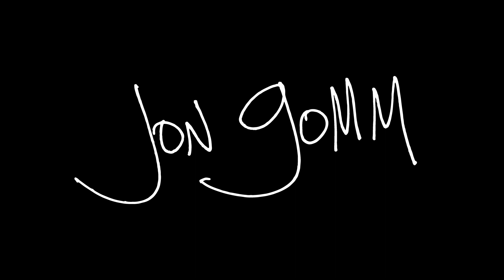Jon Gomm - Passionflower NOW ON SPOTIFY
JON GOMM, ACOUSTIC SINGER SONGWRITER SIGNS TO KSCOPE
Live online streaming show confirmed for 14th June

Kscope are pleased to announce the signing of acoustic singer-songwriter and virtuoso guitarist Jon Gomm.

Working as an independent artist since the release of his debut album in 2003 marks the first time Jon has teamed together with a record label.

He states, 'I’ve always been known as a fiercely independent artist, with whatever successes and failures all achieved by my own merit. In reality, it was a team, with my wife Natasha as my manager for over a decade. But when our daughter was born, something had to give, so she wisely quit. So after my own internal battle like when Clarke Kent fights a drunken Superman clinging to his old powers, I had to admit to myself that a big part of my working alone was that I was scared of being rejected. And because of that I’d fostered a lot of mistrust, to protect myself. I realised that it’s not compromising my ethics to work with other independents who can help me. And maybe it was time to finally grow up.

As soon as I mentioned to friends I was looking for a label, Kscope came up twice - once from Dan Tompkins (Tesseract), and once from someone who works in music promotion, and they both thought it would be a good home for me. So I met with the label, and they just want to help artists they love release music. It’s that simple. They don’t want to change me or my music or control it. And they are so, so patient. Thank fuck. It feels like a symbiosis of two independent entities. I have not been eaten. In fact they’ve given me freedom I never had.

Kscope MD Frederick Jude adds, 'We are truly excited to be working with Jon Gomm. Following a successful career to date, touring the globe, self-releasing music and video, amassing more than 32 million YouTube views and 187 thousand YouTube subscribers, we are thrilled to debut his new music on Kscope. '

In January 2012 his song Passionflower went viral online, with the video passing 6 million hits at the time, resulting in national TV appearances in the UK, Portugal, Holland, Brazil and Turkey. Now in 2020 the video has passed 17,000,000 hits and for the first time as of today it is now available, newly recorded on Spotify. Commenting on the song that changed his life,

'Judging by what people tell me, it’s the song everyone wants to be able to stream. Living in the inner city in Leeds, your “garden” is a 12-foot square concrete yard glued to a million others. I once threw some passion fruit seeds in the dirt, almost as a joke. One day I came back from tour, and went out into the yard and there was green everywhere. I traced the vines back to this little pot where I’d thrown the seeds. It was like Roald Dahl had written this huge plant across my life. Then the first day of summer arrived, and this plant tasted sunlight, and buds all over it burst open into flowers pulsating with life. Thousands of miles from its tropical home, lost in the grey urban north, turning seemingly pointless struggle into vivid existence.

So I wrote this song for it, and my friends made a video of me playing it, and the song then started to live out its own meaning, as it went from nothing, just from people sharing it, into a this life-changing phenomenon, so that I ended up playing on TV shows and stages all over the world, touring Europe, Australia, North and South America, Africa, China. Famous people told me they were fans, my childhood music magazines sprung to life.'

Despite the success of the track Jon never recorded a version of Passionflower that he'd been happy with. So he called up an old friend, Australia based producer Andy Sorenson, who took Jon's raw, intimate solo acoustic performance, and placed it in an expanded landscape. This sound is also a reflection of the new music he will release on Kscope later this year,

'There's something about this reverberating stereo space that feels open, like lying beneath an enormous sky, but also the warmth just envelopes you at the same time, like being swaddled in some familiar, trusted place. It’s the sound I’m taking with me for the new music I’m creating now. This, now, is the Passionflower’s final form.'

Jon Gomm will be performing a live online launch show on SUNDAY JUNE 14, 2020 - 8:15pm UK / 9:15pm EU / 12:15pm Pacific / 2:15pm Central / 3:15pm Eastern / 4:15pm BRT Tickets Pay What You Want

Expect more news and music soon.